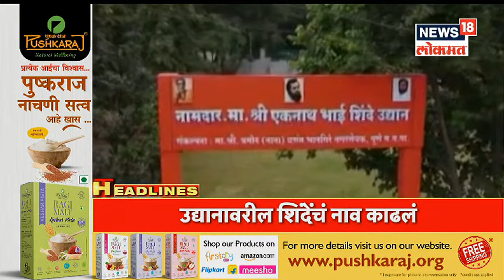1 PM Top Headlines | Marathi News | News18 Lokmat | Aug 02, 2022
Chief Minister Eknath Shinde is on a visit to Pune today. However, even before Shinde reached Pune, his visit to Pune has been mired in controversy. The reason for this is the name of the park which was built by Nana Bhangire, a supporter of Eknath Shinde. This park has been named after Eknath Shinde. However, although the resolution of this name has been given in the Municipal Corporation, it has not been approved.The opening ceremony of Eknath Shinde Udyan in Pune was canceled on time

मुख्यमंत्री एकनाथ शिंदे आज पुणे दौऱ्यावर आहेत. मात्र, शिंदे पुण्यात पोहोचण्याआधीच त्यांचा पुणे दौरा वादात सापडला आहे. याचं कारण आहे एकनाथ शिंदे समर्थक नगरसेवक नाना भानगिरे यांच्याकडून उभारण्यात आलेल्या उद्यानाचं नाव. या उद्यानाला एकनाथ शिंदे यांचं नाव देण्यात आल आहे. मात्र या नावाचा ठराव महापालिकेत दिला असला तरी त्याला मंजूरी देण्यात आलेली नाही.पुण्यातील एकनाथ शिंदे उद्यानाचा उद्घाटन सोहळा ऐनवेळी रद्द.

n18oc_pune